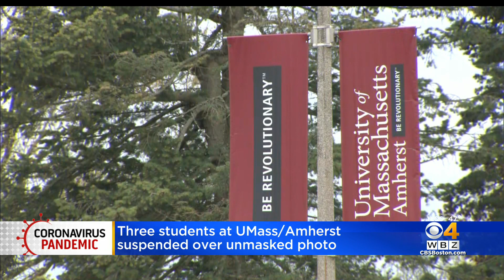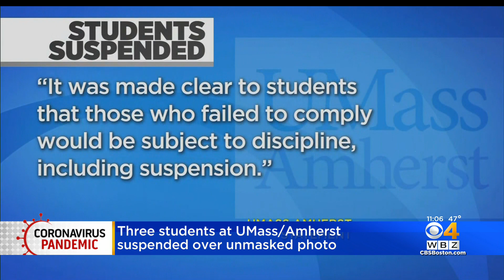3 UMass Students Kicked Off Campus For Maskless Photo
Three UMass Amherst freshmen were suspended for the semester for not wearing masks at an off-campus event. WBZ-TV's Kristina Rex reports.